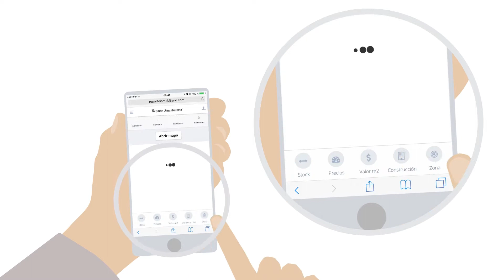Te mostramos la Torre Decó por dentro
Desarrollada por grupo ABV La torre Decó que fue recientemente inaugurada posee amenities de calidad. Te mostramos por dentro el desarrollo ubicado en la esquina de Austria y Beruti en la Ciudad de Bs As